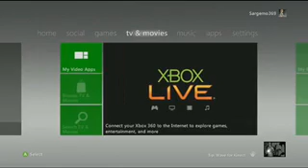Game 71 - Hole In The Wall (Demo)